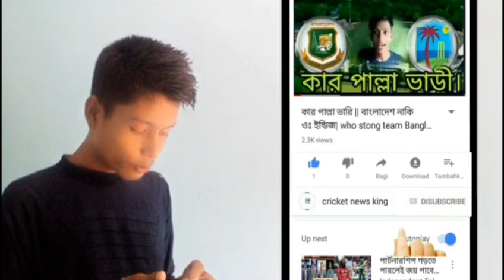cpl2019 28th match prediction || tkr vs bt match prediction by rabbit || cpl today match prediction.